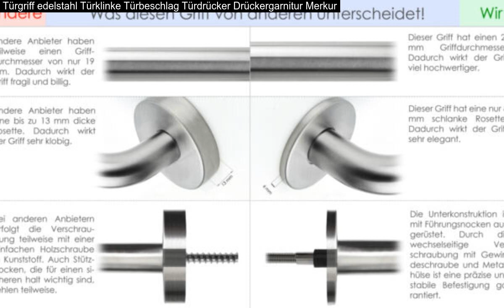Türgriff edelstahl Türklinke Türbeschlag Türdrücker Drückergarnitur Merkur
Türgriff edelstahl Türklinke Türbeschlag Türdrücker Drückergarnitur Merkur : Das schlichte Griffdesign und die flachen Rundrosetten versprechen eine hochwertige Klinkenästhetik.  Rosettenlochung: Buntbart, Profilzylinder, WC.  Material: Edelstahl.  Oberfläche: Edelstahl satiniert.